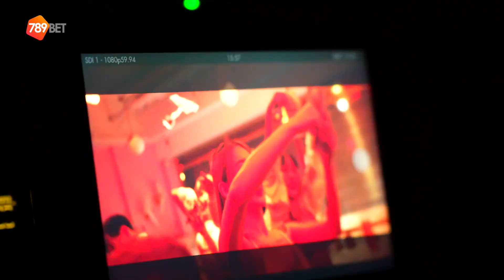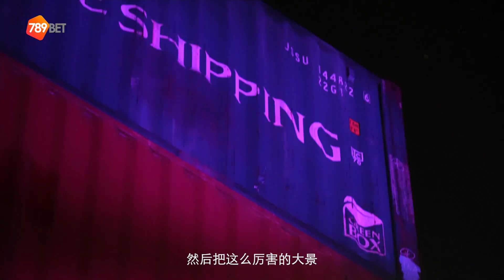MV創作-幕後花絮導演篇